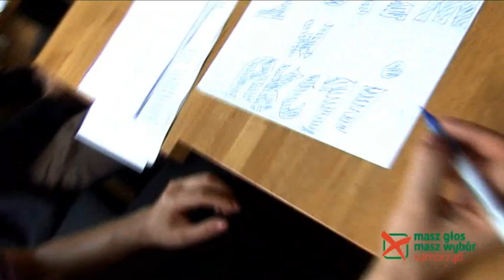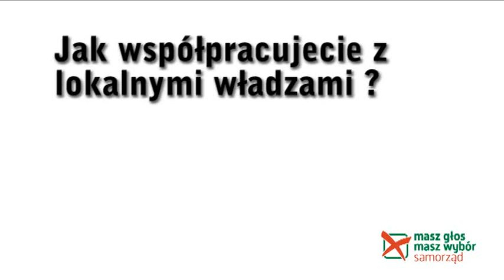Super Samorząd - Wola Zmian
Organizacja Wola Zmian walczy o tytuł Super Samorząd w tegorocznej akcji Masz Głos, Masz Wybór.
Członkowie Stowarzyszenia opowiadają o swojej dzielnicy i o tym dlaczego biorą udział w akcji. Proponują także nowe drogi komunikacji między mieszkańcami warszawskiej Woli a władzami. Zobacz co mają do powiedzenia!